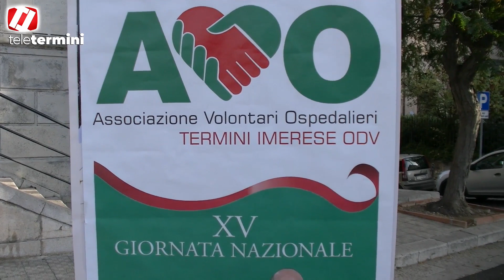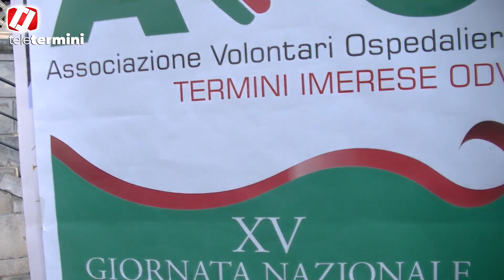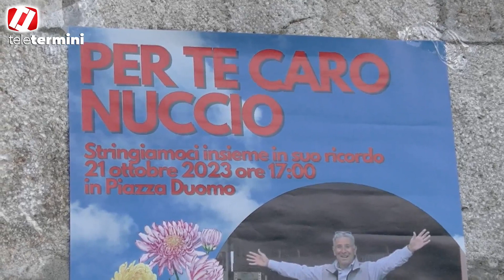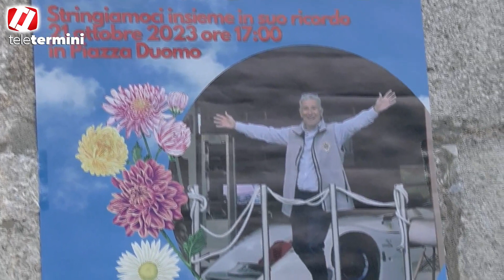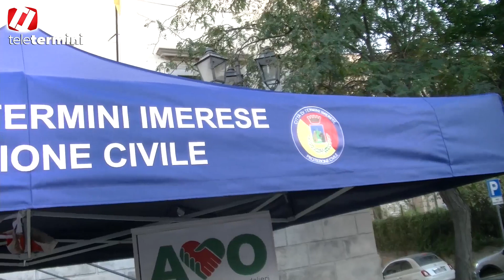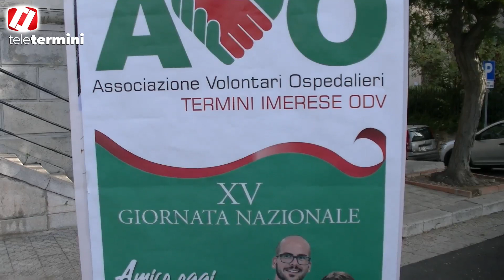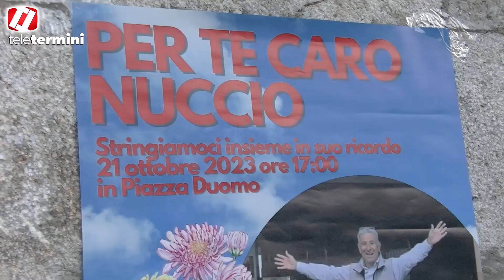XV Giornata nazionale AVO. In ricordo di Nuccio Salemi